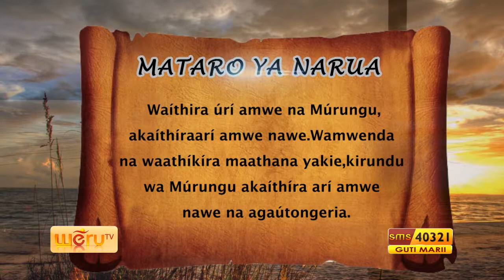TUROMBE 10TH JULY